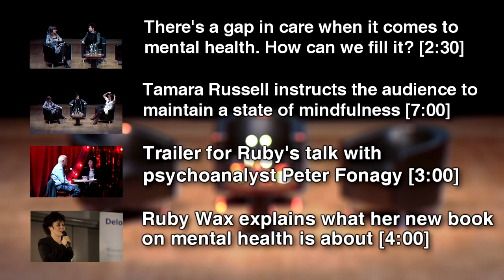Ruby Wax on her life's distractions before psychology